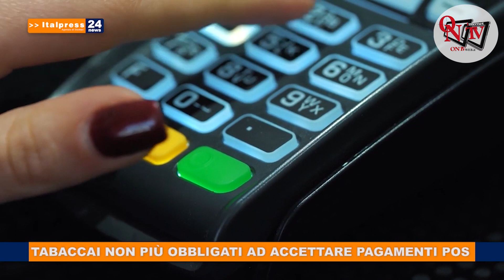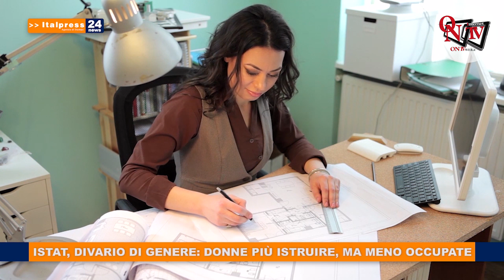Tg News - 26/10/2022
Tg News - In questa edizione: - Tabaccai non più obbligati ad accettare pagamenti Pos - Carburanti, prezzi in calo per diesel e benzina - Istat, divario di genere: donne più istruite, ma meno occupate - Arriva il primo Dynamic Simulator per il settore agricolo